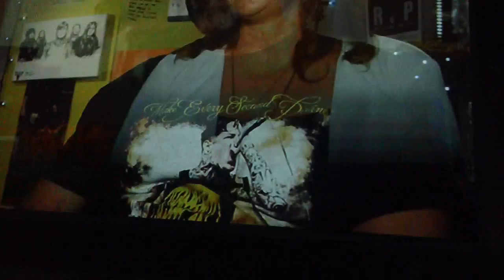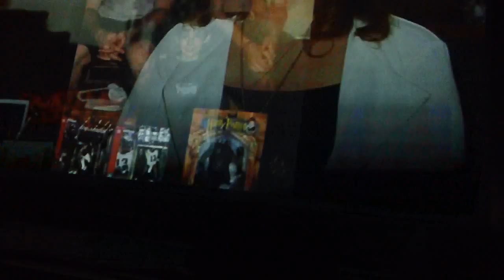Mitch Lucker Memorial Documentary Begining Suicide Silence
Just a clip of the beginning  Front row so sick =) RIP MITCH LUCKER